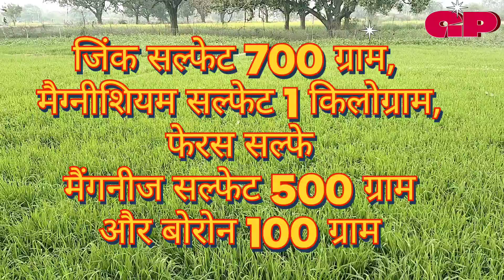गेहूं की अच्छी पैदावार के लिए करें ये सस्ता सा छिड़काव/होगी बंम्पर पैदावार